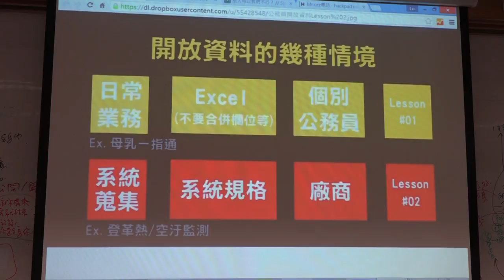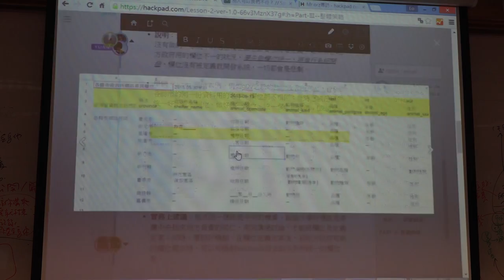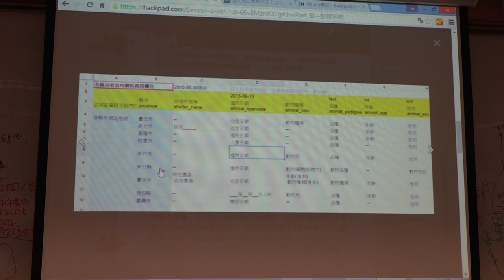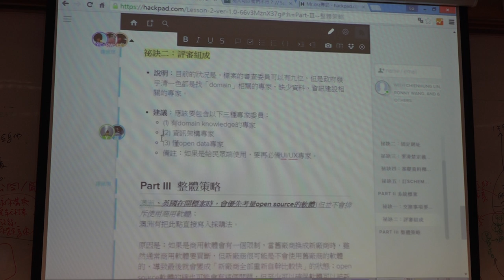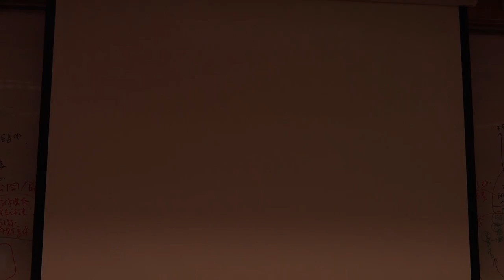g0v tw hackath17n 成果報告 公務員開放資料Lesson2 立委改選黑客松